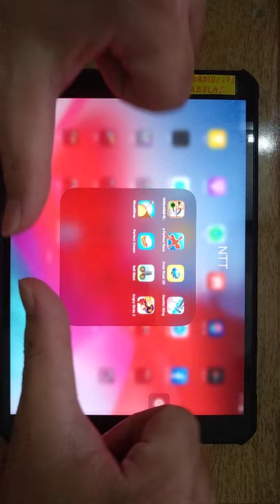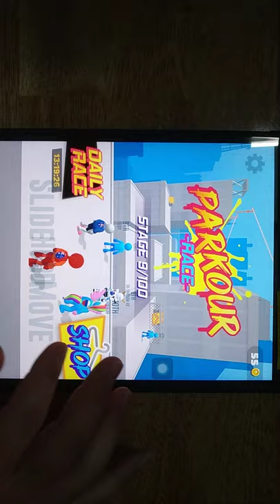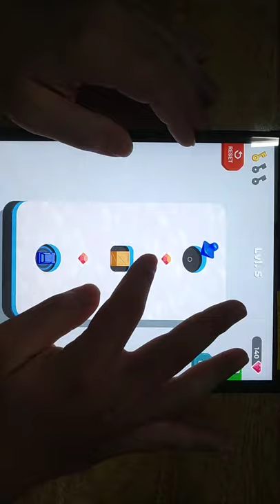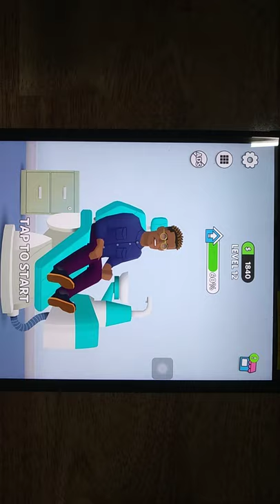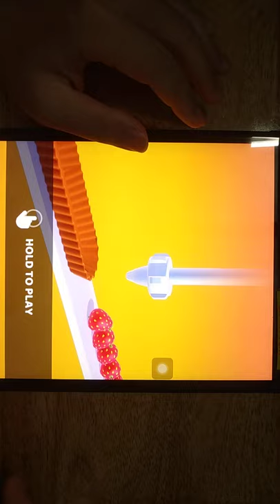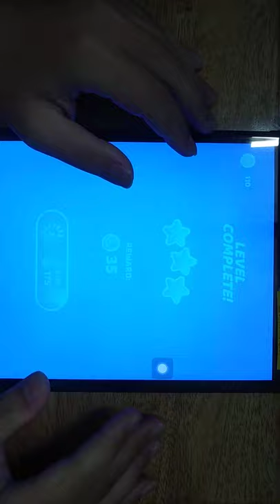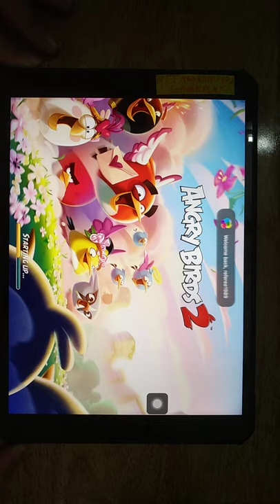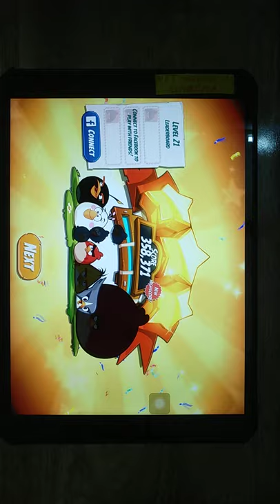UnblockBall, Parkour Race, Draw Road 3D, Dentist Bling, WoodShop, Perfect Cream, Ball Blast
UnblockBall, Parkour Race, Draw Road 3D, Dentist Bling, WoodShop, Perfect Cream, Ball Blast, Angry Bird 2

Android GamePlay
iOS GamePlay
iPad GamePlay
GamePlay Walkthrough